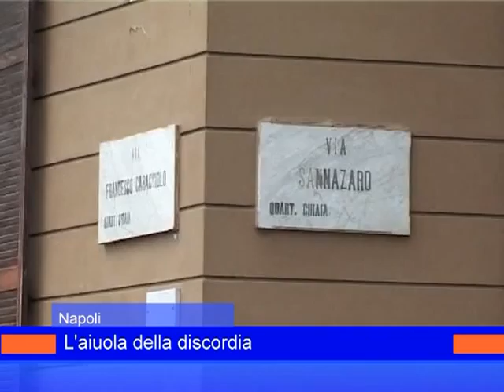protesta aiuola 23 maggio